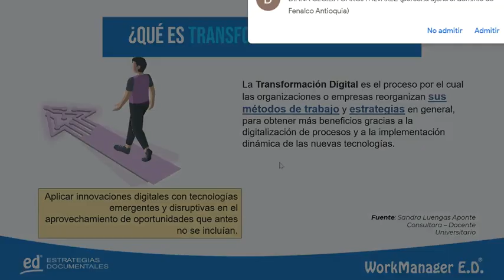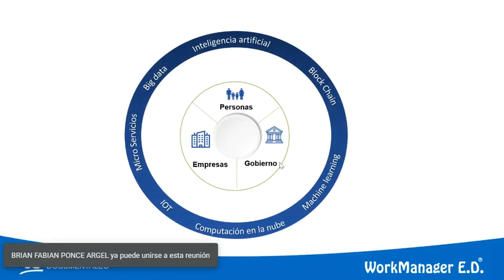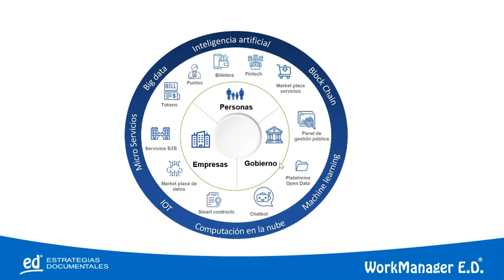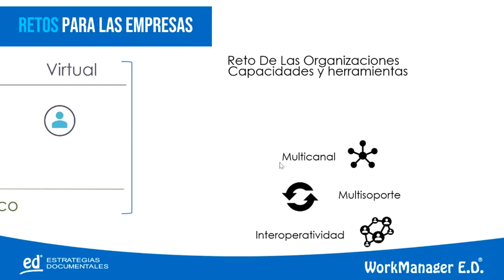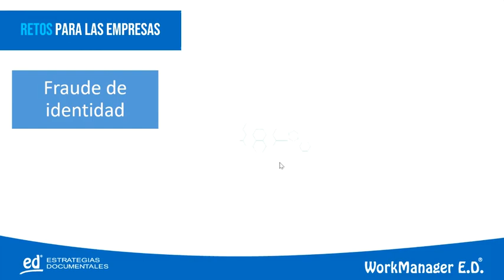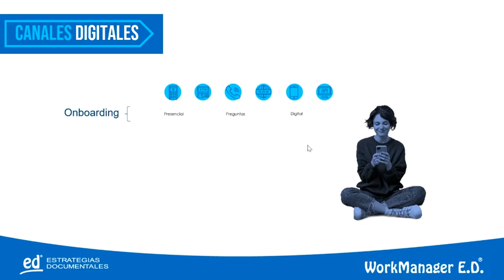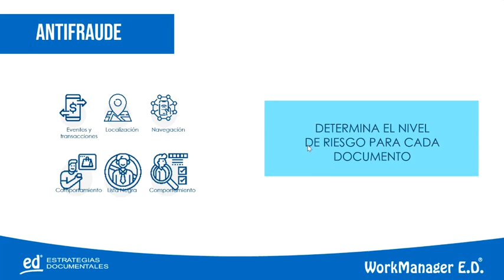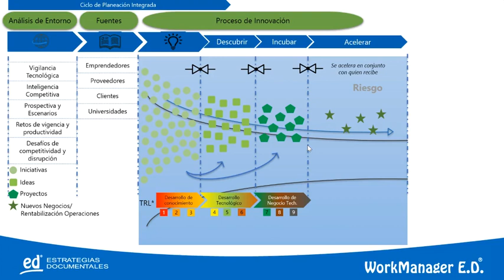Reto de la transformación digital en la Pospandemia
Iniciativa con expertos de la mesa TIC de Fenalco Antioquia, buscando compartir su conocimiento con empresarios del Gremio.